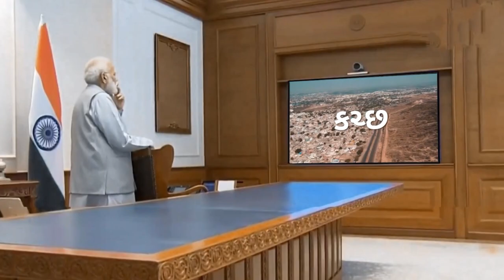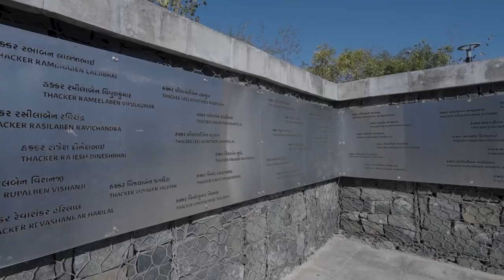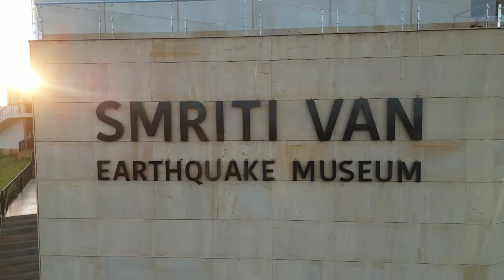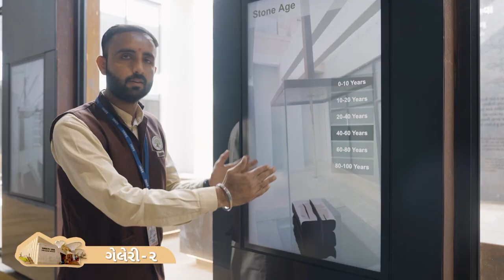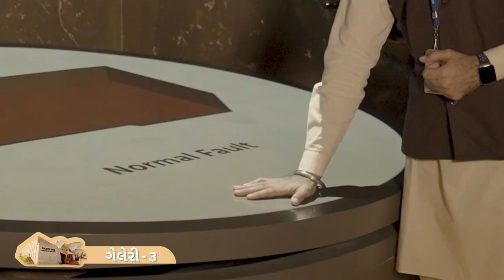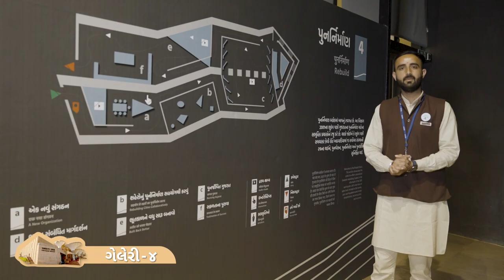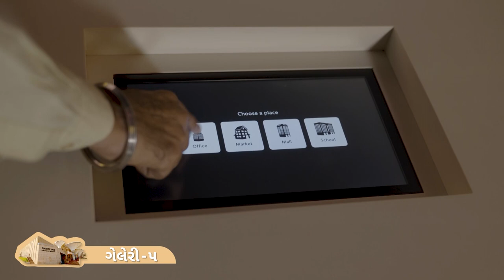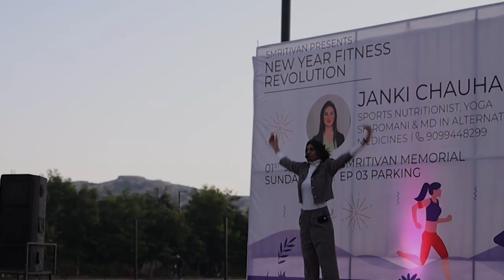ગુજરાત ગાથા | Gujarat Gatha | The concept and story of Smriti Van Earthquake Memorial Bhuj, Gujarat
The beautiful land of Gujarat has never had scarcity when it comes to marvel and awe. The vast arrays of arable fields and wilderness that wrap the state are nothing less than a wonder. To add another gem to this list, India’s largest memorial and museum has recently opened its doors to the public in Bhuj, from the Kutch region.

Smritivan (which can be translated as Forest of Memories), adorned as the largest memorial and museum ever built in modern India, covers a vast area of over 470 acres. It is situated on the Bhujiyo Dungar (a small hill) on the outskirts of Bhuj. It also shares the area with the Bhujia Fort, which is over 300 years old.

Created for the bereaved families of the earthquake victims from 2001, Smritivan is a place of pilgrimage, praise for the resilience and reverence of the people of Kutch, and a haven for those who find solace in nature. The memorial consists of a Sun-Point that overlooks the city, the sunrises and the sunsets from atop the Bhujiyo Dungar